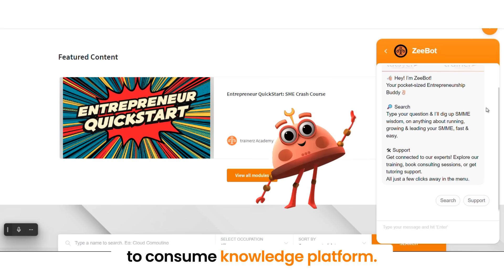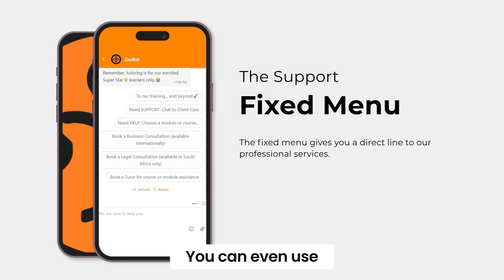ZeeBot had a Brain upgrade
Discover the latest advancements in artificial intelligence as ZeeBot undergoes a significant brain upgrade, enhancing its capabilities and transforming its interactions. Watch as ZeeBot's new brain upgrade unlocks unprecedented levels of intelligence, efficiency, and innovation. Get ready to witness the future of robotics and AI as ZeeBot takes a giant leap forward with its brain upgrade. Learn about the cutting-edge technology behind this upgrade and how it's poised to revolutionize the world of robotics. Join us as we explore the exciting possibilities and potential applications of ZeeBot's brain upgrade.